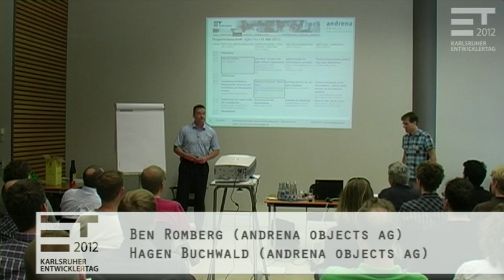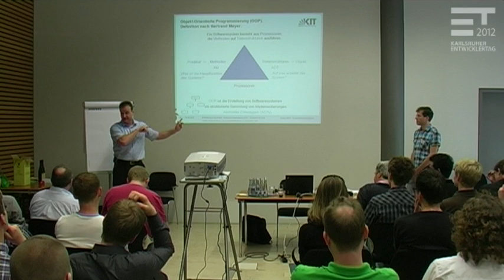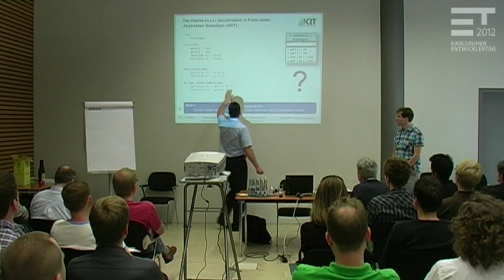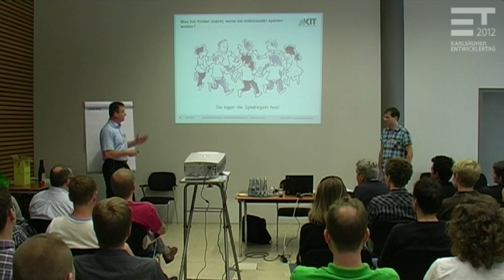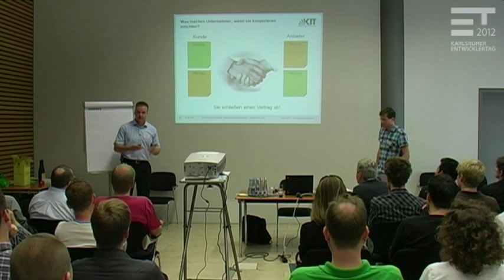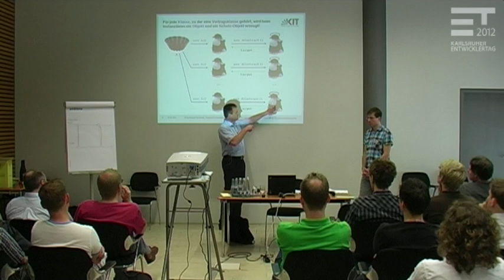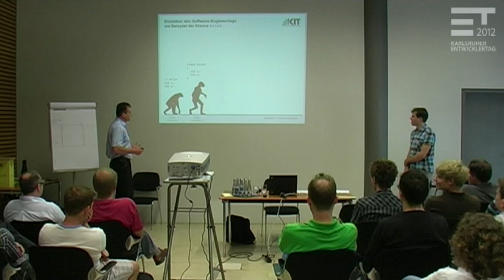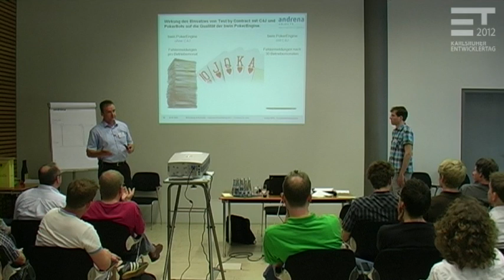Contracts im Software Engineering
Entwicklertag 2012

Ben Romberg (andrena objects ag)
Hagen Buchwald (andrena objects ag)